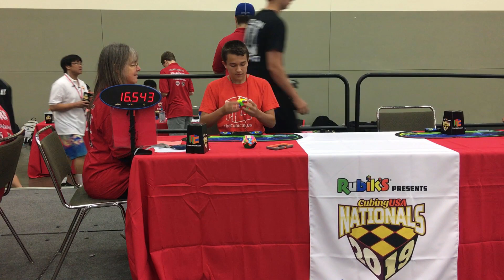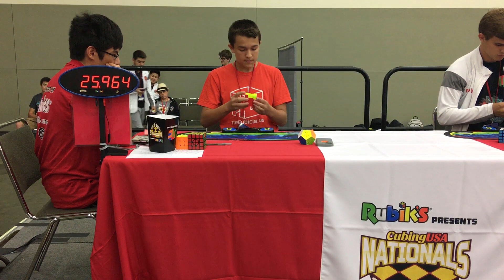32.30 Official 4x4 Average!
Very happy with this! Nearly PB! The single is also very nice despite it not being PR.
Cube: Cubicle WuQue M
Done in CubingUSA Nationals 2019 round one.